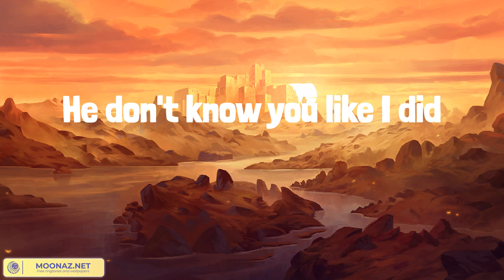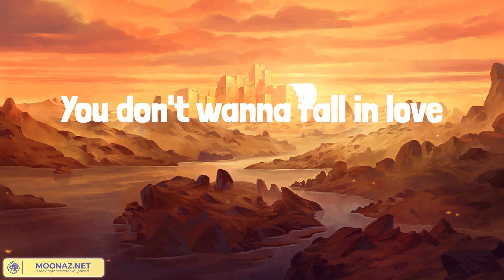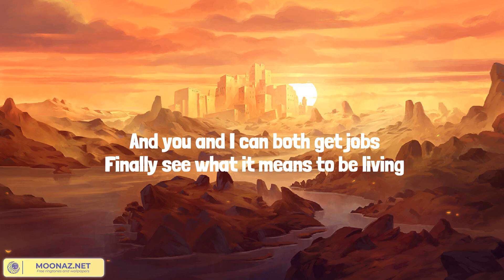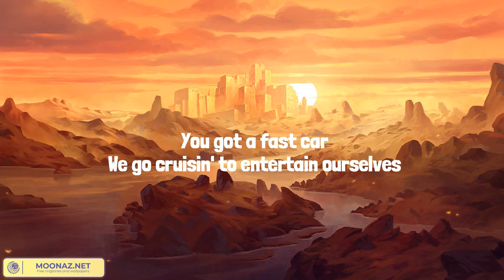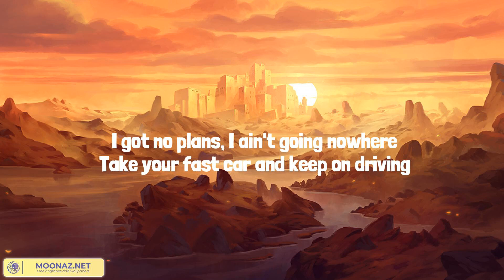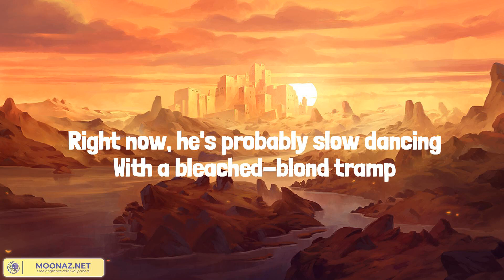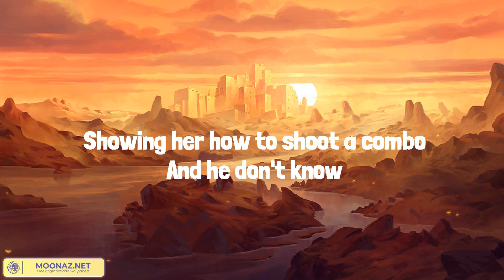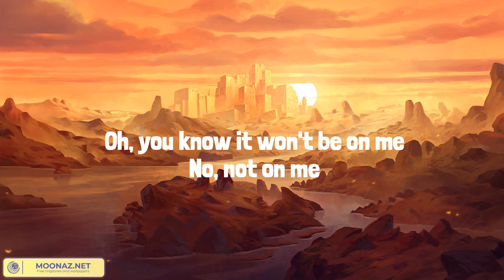Fall In Love (Lyrics Mix) Bailey Zimmerman, Luke Combs, Sam Barber, Carrie Underwood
00:00 Bailey Zimmerman - Fall In Love
03:52 Luke Combs - Fast Car
08:17 Sam Barber - Straight and Narrow
11:36 Carrie Underwood - Before He Cheats

Oh-whoa-whoa, oh-whoa-whoa
You don't wanna fall in love
Oh-whoa-whoa, oh-whoa-whoa